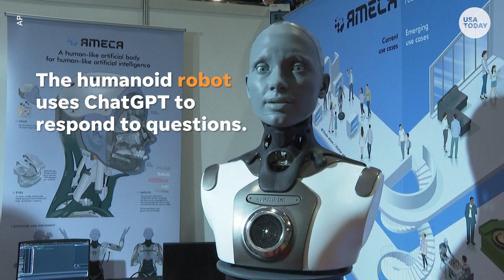Humanoid robot using ChatGPT warns of AI's 'unintended consequences' | USA TODAY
AMECA the humanoid robot showed off its conversational skills while on display at a robotics show.